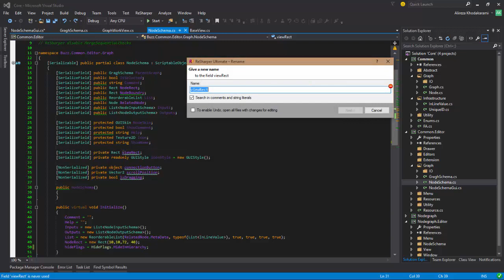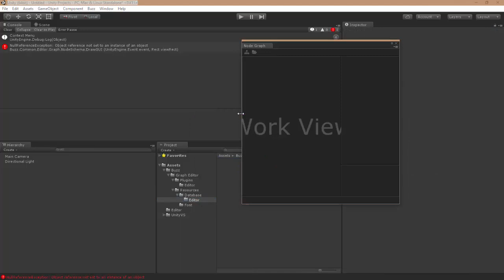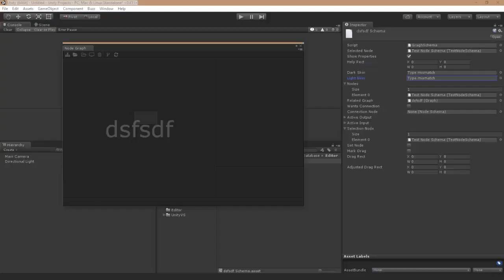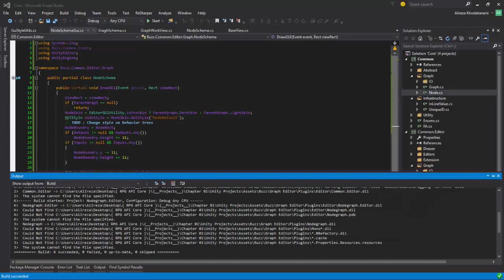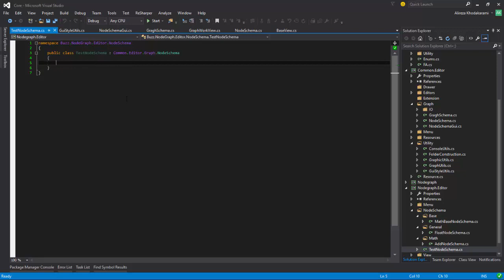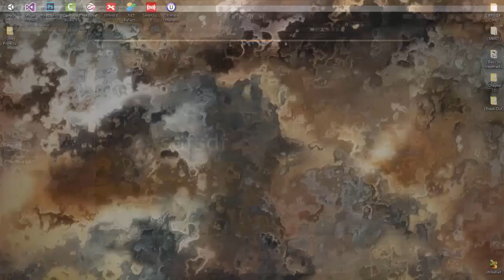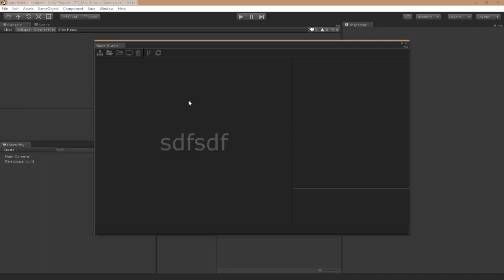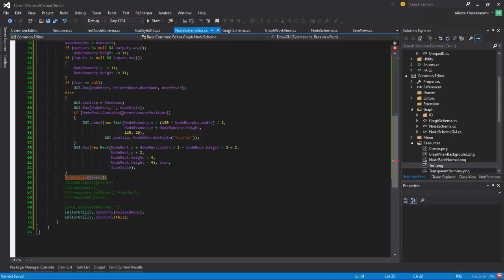🔴 Draw Node GUI • Node Editor • RPG (Role Playing Game) • API Core • Unity • (Pt. 20)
Learn Unity - RPG (Role Playing Game) - API Core - Node Editor - Draw Node GUI.

In this video, we finally draw the node GUI for each node inside the work view. We can now see our nodes inside the work view and soon we will be able to move forward on making the node editor fully functional.

In videos no. 1 - 36, we'll work through the creation of a Windows form application that will let you generate project files and Visual Studio solutions quickly and easily. What you'll get at the end of this, is a simple form that needs information about where you want your DLL solution to be situated, the name of the project and the namespace for it, whether it has an editor section or not, and that's it. It will then generate the .sln and .csproj files, and assign proper dependencies and proper .net framework. Remember that you are developing your assets as a .dll assembly and therefore, you won't have the luxury of Unity's real-time debugging. We'll speak about this in great detail.

This 68-part course provides a full introduction to all the basic fundamentals and core concepts of Unity RPG API Core for beginners. Learn how to use the world's best real-time development platform - learn Unity the easy way.

Enter the world of real-time content creation as a beginner, or expand your game development knowledge with a Unity course taught by top-rated instructors. This course focuses on Unity RPG API Core, an intensive and in-depth training set for Unity game development software. Completing this RPG API Core course, will set you up for more advanced Unity courses and/or to build real-time 2D and 3D projects that focus on the following industries : Games, Animation, and more.

Apart from being a powerful, cross-platform game engine, Unity is also a robust ecosystem designed to enable your success. Learn the development life cycle in order to bring your vision to life, and learn how to leverage the tools to run your online game.

Note: Even though this is a legacy Unity / RPG / API Core tutorial, it is still one of the best RPG API Core full courses available with a focus on RPG API Core for beginners.

The next video in this Unity / RPG / API Core full course (Part 21 of 68) is